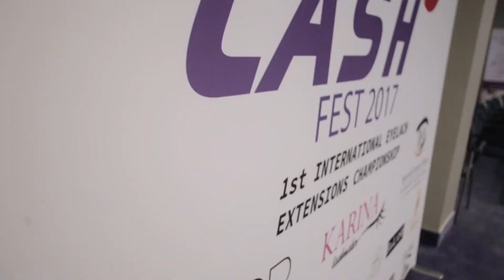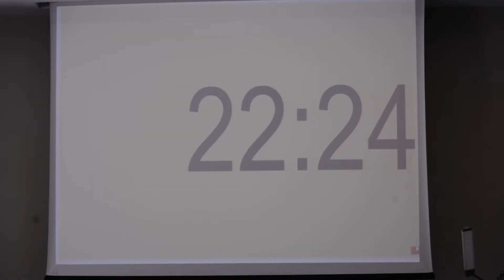LASH FEST 2017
LASH FEST 2017 Primul Campionat International Extensii Gene Bucuresti
LASH FEST- o noua etapa in cariera unui tehnician extensii gene